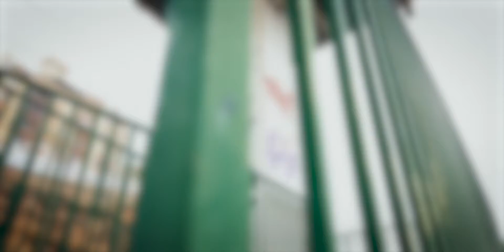Eltato42 - COCODRILO (Official Music Video) Prod MSPR Beats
Grabado por @medlife_filmmaker y editado por @adil.jebari

Mix / Beat / Rec : Mrm Ruthless